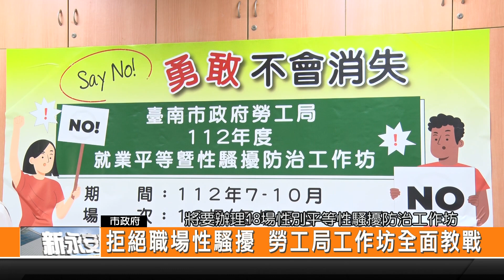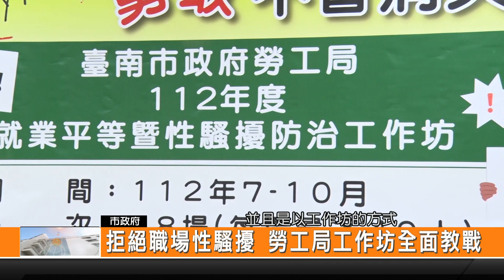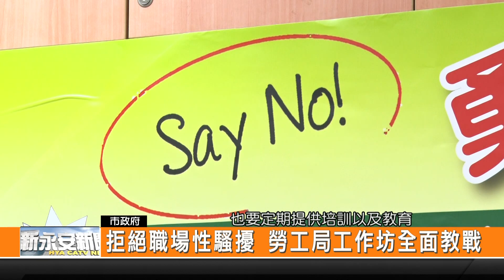拒絕職場性騷擾 勞工局工作坊全面教戰-新永安新聞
最近台灣的Me too風波持續延燒 不管是政治人物還是演藝圈都受到影響 為了要避免職場性騷擾的問題 今年臺南市政府勞工局與臺南市女性權益促進會合作要辦理18場性別平等暨性騷擾防治工作坊 並於七月份開始受理 請各位事業單位踴躍報名